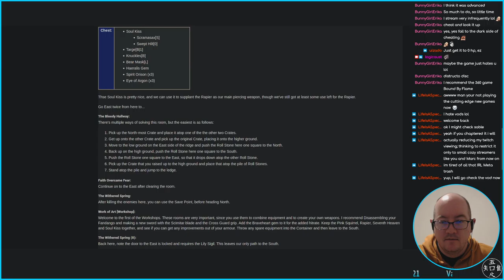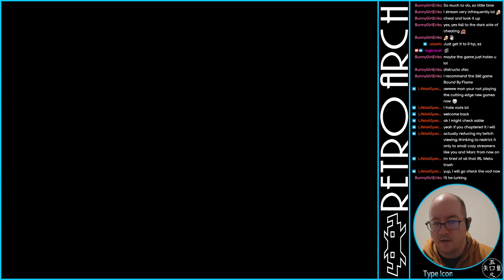Vagrant Story - 12